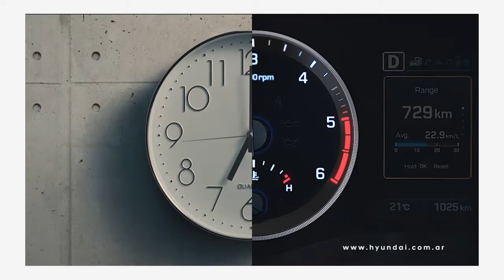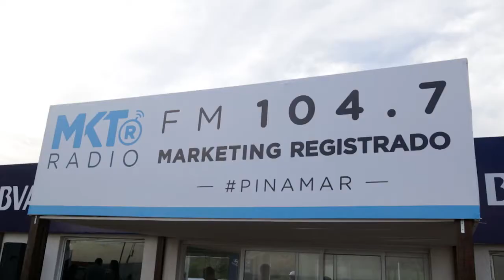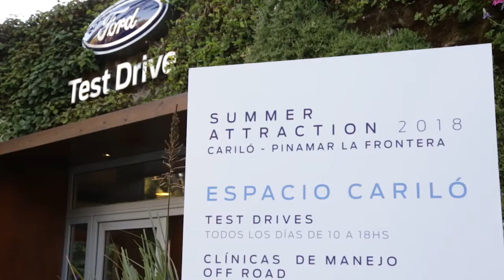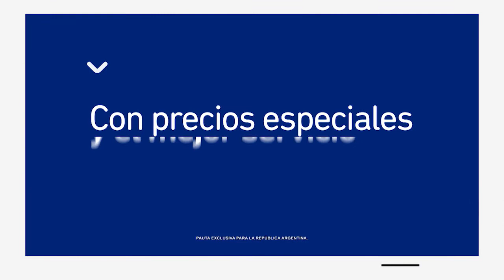Marketing Registrado - McDonald's, Franco Masini y Ford Summer Attraction 2018